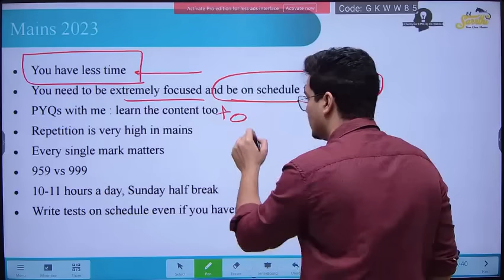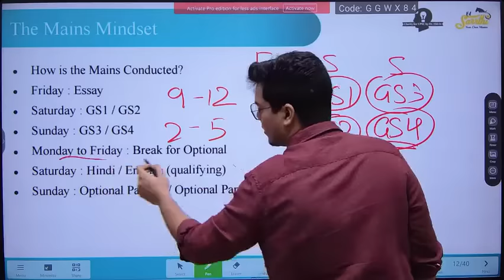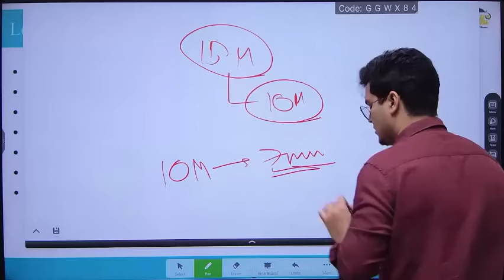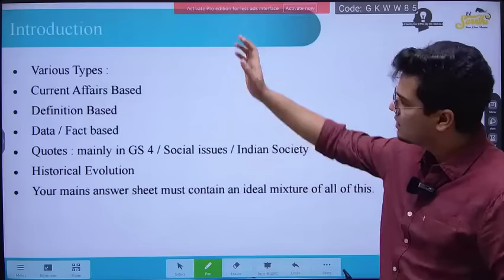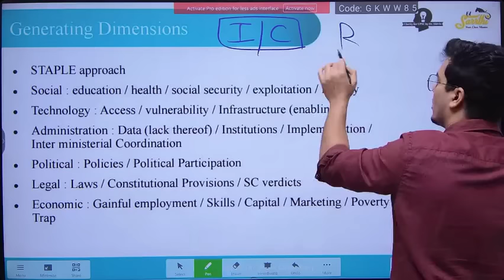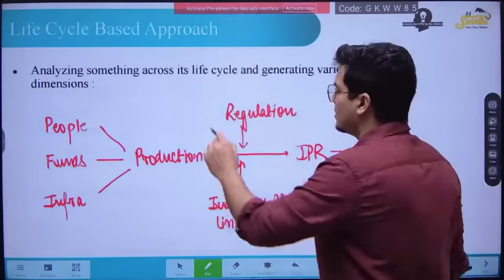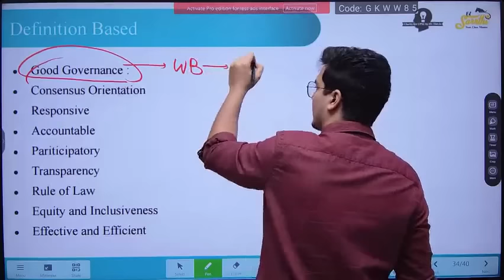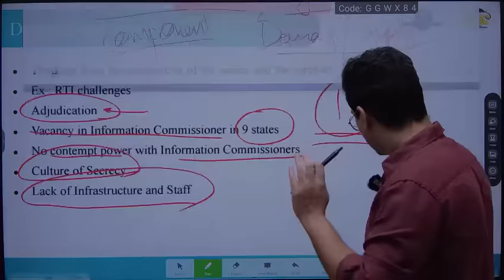Write Smart Course - Demo Class by Dr.Shivin Chaudhary | PYQ based Answer Writing for UPSC CSE Mains